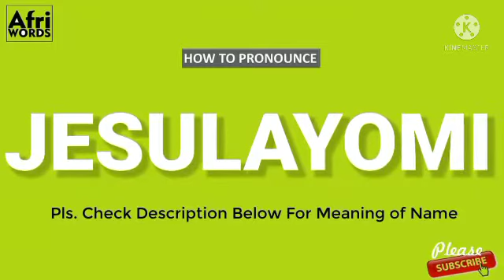How To pronounce JESULAYOMI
JESULAYOMI
Meaning:Jesus is my joy